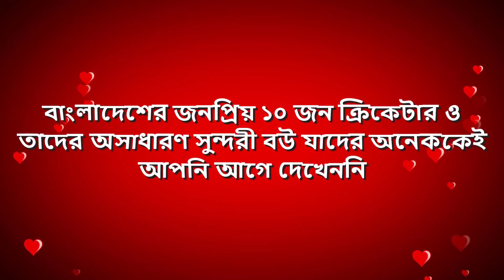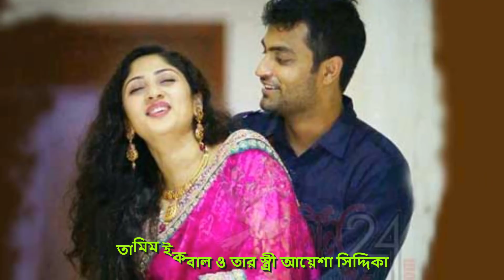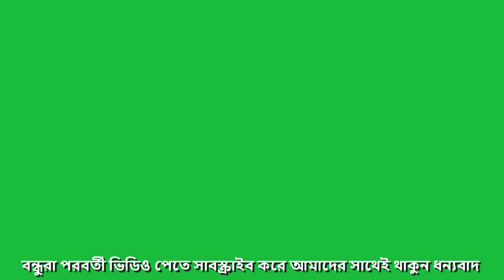বাংলাদেশের জনপ্রিয় ক্রিকেটার এবং তাদের অমায়িক সুন্দরী স্ত্রীরা | BD Cricketers Beautiful Wives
বাংলাদেশের জনপ্রিয় ১০ জন ক্রিকেটার ও তাদের অসাধারণ সুন্দরী স্ত্রীদের অমায়িক জুটি, যাদের অনেককেই আপনি এর আগে দেখেননি

Top 10 Bangladeshi Cricketers and their unseen beautiful wives, You won't believe most of them were never seen.

ভিডিওতে যে ১০ জন ক্রিকেটার ও তাদের স্ত্রীদের দেখানো হয়েছে তাদের নামের তালিকা আপনাদের সুবিধার্থে

১. মুশফিকুর রহিম স্ত্রী জান্নাতুল কিফায়াত
২. সাকিব-আল হাসান স্ত্রী শিশির
৩. মাশরাফি বিন মর্তুজা স্ত্রী সুমনা হক সুমি
৪. তামিম ইকবাল স্ত্রী আয়েশা সিদ্দিকা
৫. মাহমুদুল্লাহ স্ত্রী জান্নাতুল কাওসার মিষ্টি
৬. তাসকিন আহমেদ স্ত্রী সৈয়দা রাবেয়া নাঈমা
৭. মোহাম্মদ আশরাফুল স্ত্রী তাসলিমা আনিশা অর্চি
৮. আরাফাত সানি স্ত্রী নাসরিন সুলতানা
৯. আব্দুর রাজ্জাক স্ত্রী লক্ষ্মী
১০. জিয়াউর রহমান (দুঃখিত তার স্ত্রীর নাম জানা যায়নি)